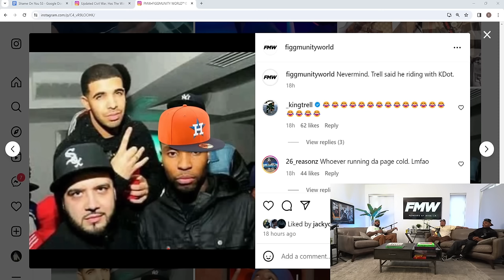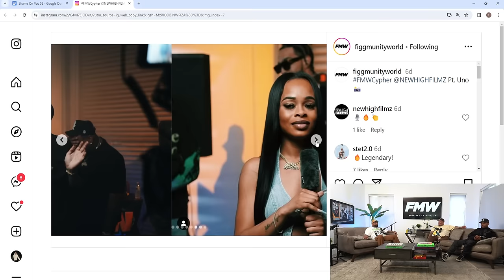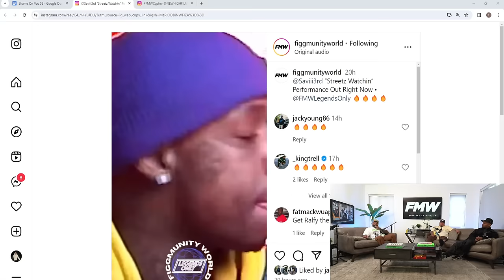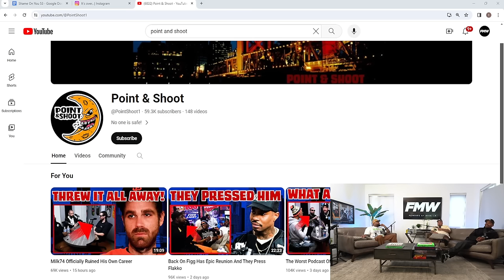SHAME ON YOU: EP:53 ATEOTD IS BACK! HAPPY ANNIVERSARY!!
SHAME ON YOU EP:53 Timestamps

0:00 - Intro
3:55 - Getting your first designer belt
7:31 - The homies debate whether or not it’s cool to wear fake chains
11:03 - A$AP Rocky loves FMW
16:01 - Are you team Drake or Kendrick?
34:47 - Is Kanye West a pop artist?
1:01:30 - FMW Cypher discussion (ranking each verse)
1:12:06 - Lexxyy vs Heather rap battle
1:16:34 - Point & Shoot
1:22:01 - Yuriy & Riley
1:37:51 - T-Rell on his relationship now with his brother
1:53:54 - Diddy under investigation
2:06:20 - Outro